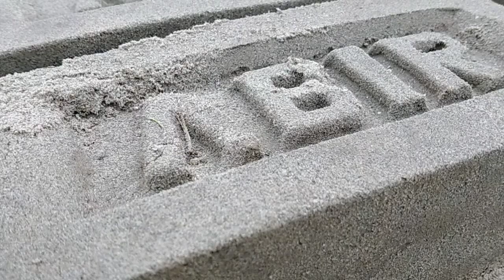Primitive technology :- How to clay mud bricks are made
Production bricks requires good clay. The traditional bricks making is used still in Bangladesh and India.The following steps are involved in the clay Brick manufacturing. The brick kiln are height of Chimney.
Welcome to Village Bricks Factory videos on this Channel come out every day for more Videos. Some clay deposits can be found along river, while in other area clay can be found right below the top soil. The batter for making Bricks consists of clay,water,sand and mud.

Please, To get new videos click on the bell button.

প্রতি দিন নিত্যনতুন ভিডিও পেতে আমার সাথে থাকুন। আমার ভিডিও গুলো ভালো লাগলে বন্ধুদের সাথে  শেয়ার করুন।

Thanks for stay with us and keep supporting me-